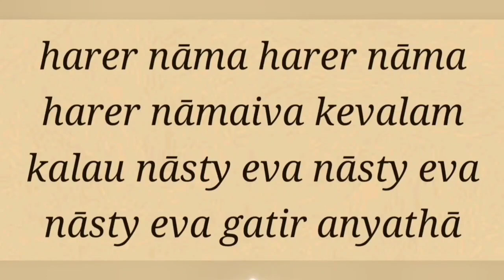Krsna Conscious -2023-02-18 BG Quiz on Introduction & Ch 1